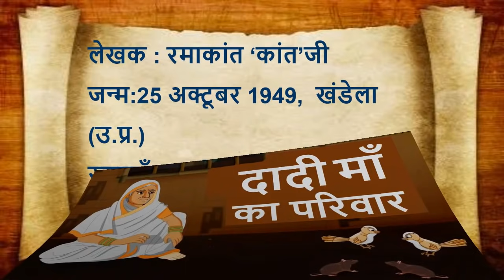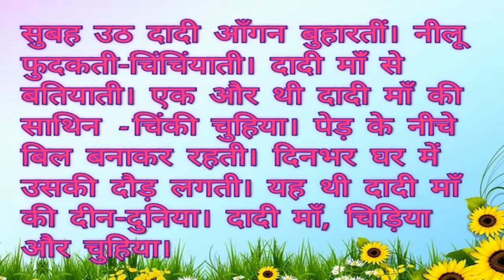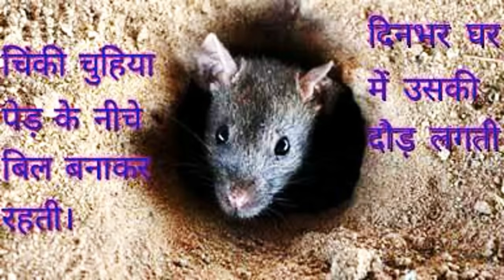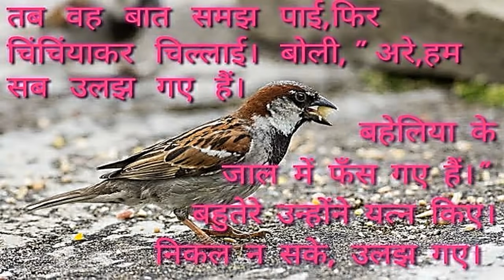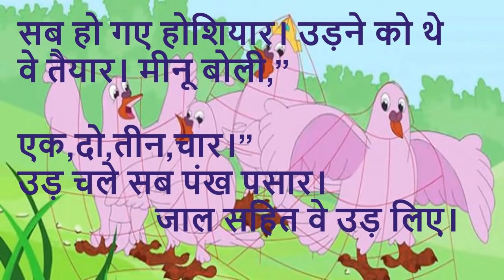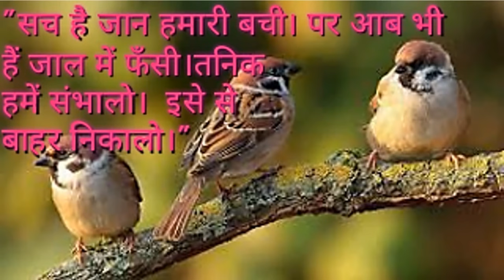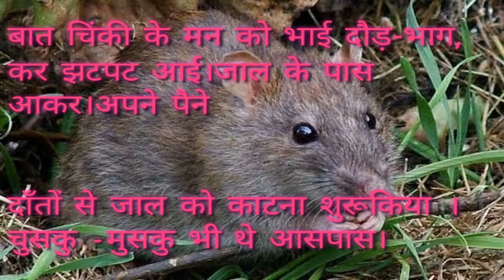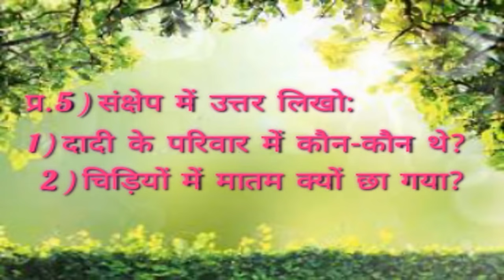Standard: VII , Subject: Hindi , Topic: Dadi Ma Ka Parivaar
This Video is Presented by Mrs. Artee Yadav , This video is about the chapter "Dadi ma Ka Parivaar"